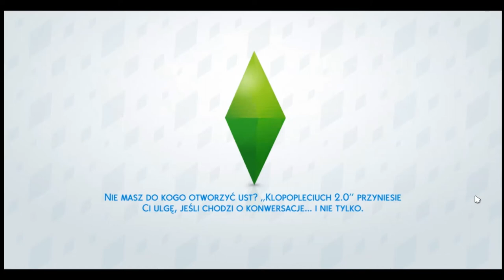The sims 4: OSTRA BABUNIA, czyli zaręczyny :D